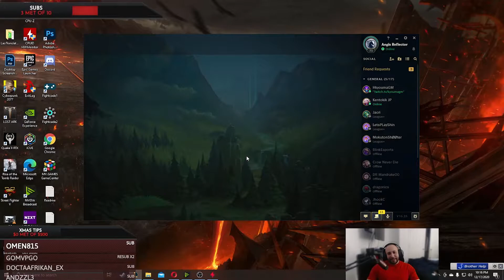Street Fighter Pro Visita Summoner Rift -FT Kyouma-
Chiliando un poco en la grieta con los muchachos
SFV pro main Urien visitando el summoner rift
Musica por Pizzel Pack by T-Pain